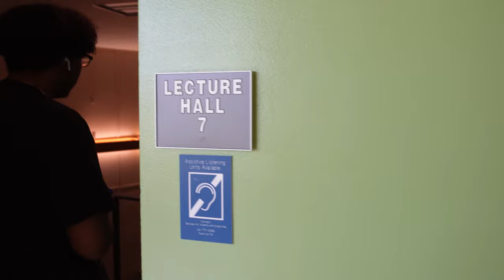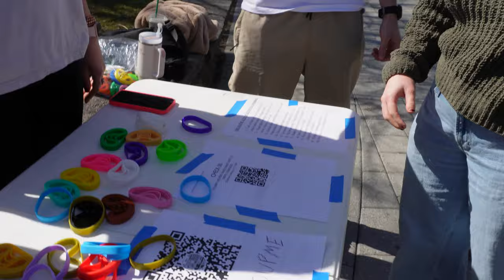*I SNUCK INTO A D1 COLLEGE* (GONE WRONG)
follow bro @fxreiign2124
follow @LifeOfZu
vids dropping every week Love Yall!